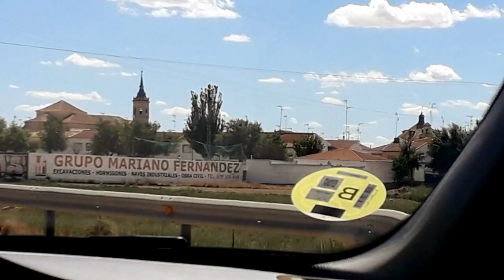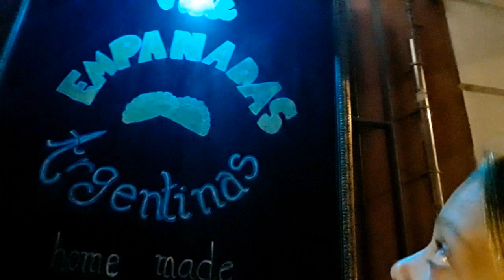Maia Videos - Viaje a Malaga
Disfruta de mi viaje a Malaga, en donde conoceremos la ciudad, un Castillo por dentro y sus Playas. Déjame tus comentarios !!
Vamos ya !!